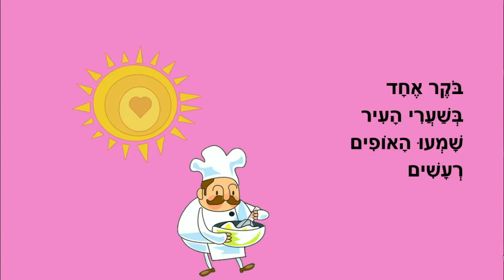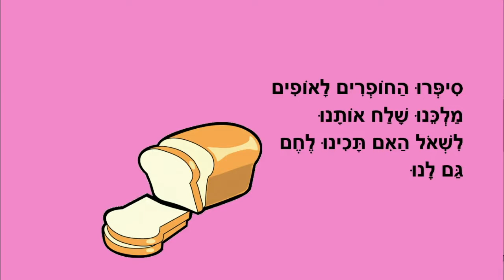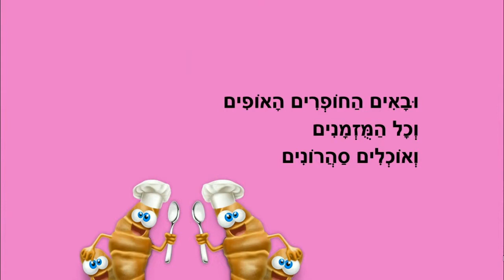סהרונים כיד המלך - סיפור קצר לילדים - כתבה: ריקי זקן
סהרונים כיד המלך
סיפור ילדים - סיפור הקרואסון